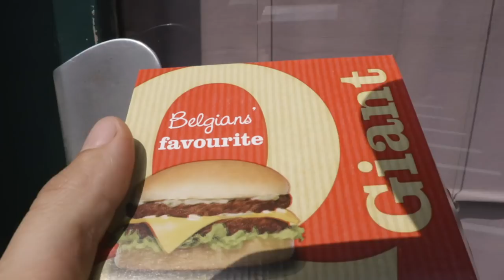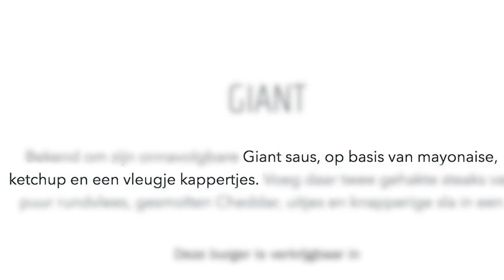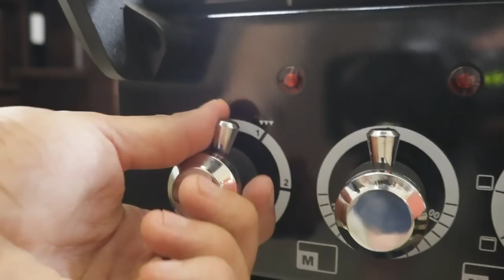I DISCOVERED THE SECRET OF THE GIANT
Iedereen in België kent de Giant van Quick. Wat als je die zelf zou kunnen maken? Eigenlijk is het niet zo moeilijk en met wat extra moeite is mijn homemade Giant zelfs beter dan die van de Quick!
In deze aflevering is er ook een nieuwe verrassing, wat knutselwerk en een kleine verhuis.